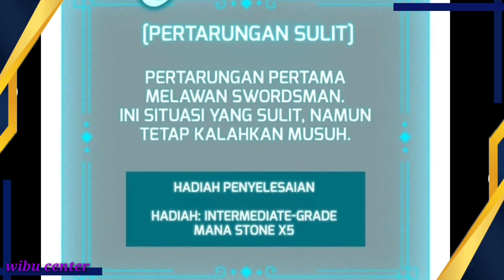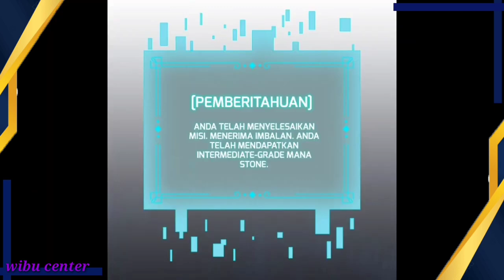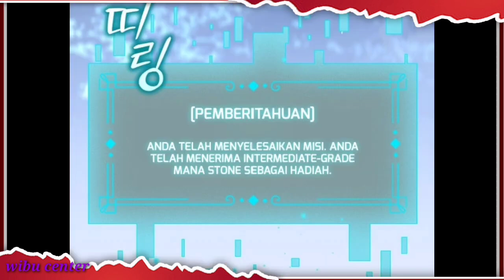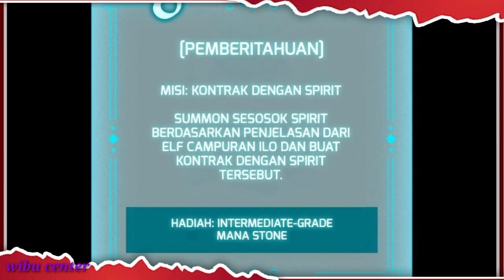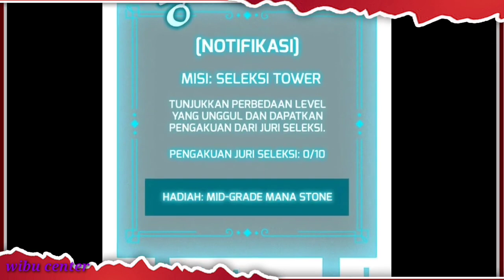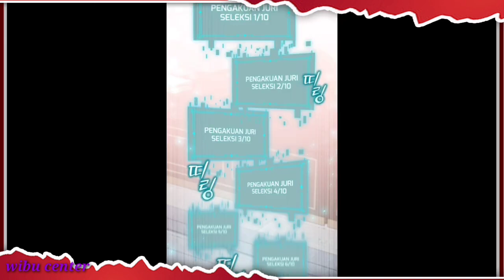Alur cerita Manhwa Overpower terbaru Pengemis Yang Ter-Isekai Menjadi Magician Jenius Part 2